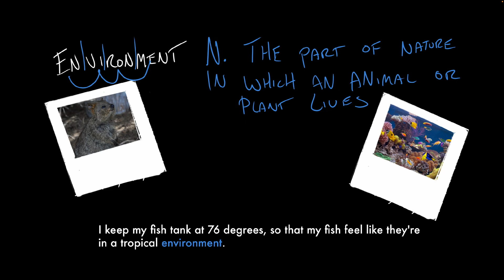Habitat, Species, Environment | Vocabulary | Khan Academy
Let's learn about the words “habitat,” “species,” and “environment.” I'll go through what they mean and how to use them, with the help of my cousin Pete—and a friendly quokka!